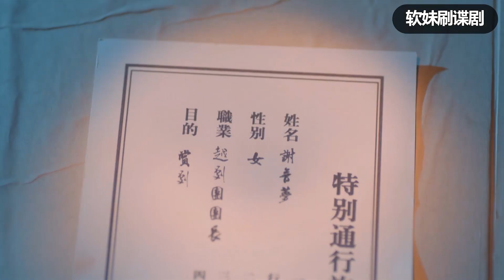漂亮女職員半夜重返公司，卻撞上歹徒偷撬保險櫃，這下危險了！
wmws17